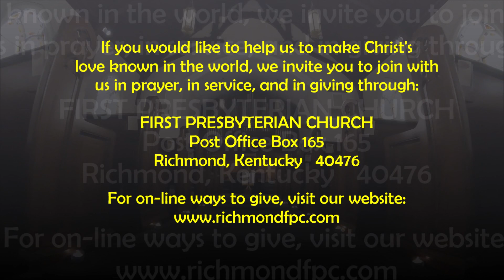Sermon -- Luke 9:51-56 (26 June 2022)